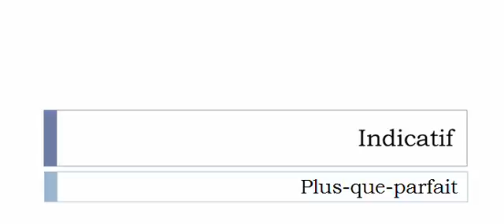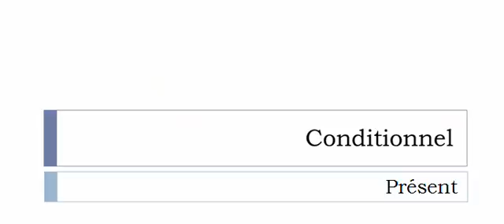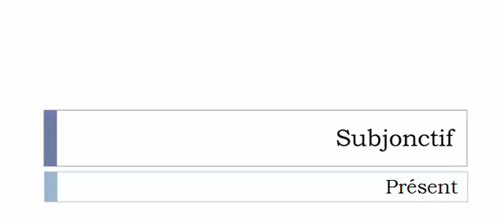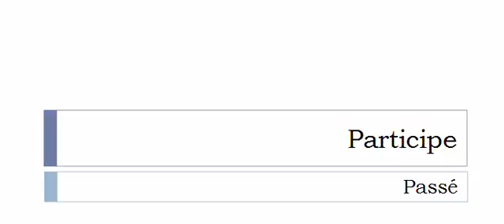Изучение французского языка = Спряжение глаголов = Siffloter